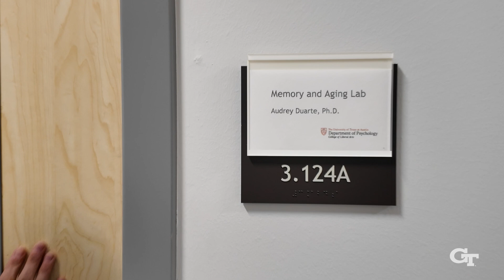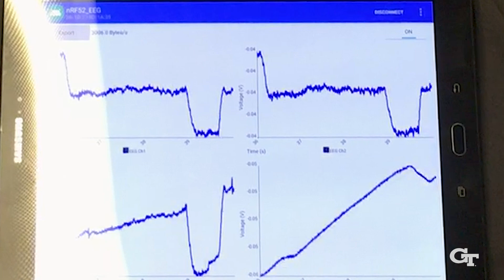Family Loss Brings About Medical Breakthrough - Wearable Sleep Monitor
When he was in college, Hong Yeo's father died in his sleep from a heart attack, and Yeo changed his academic and research efforts as a result. Now, he and his research collaborators have developed a device that monitors vital signs during sleep, and it's the type of thing that may have helped doctors intervene in his father's illness if it had been available. This Sleep Scan device is a type of mask you can easily take on and off, and it has now been tested with human subjects and is close to being available commercially.